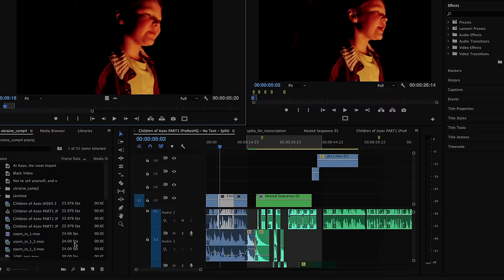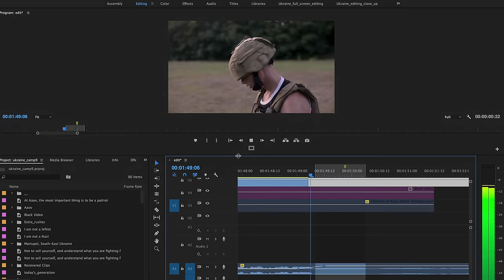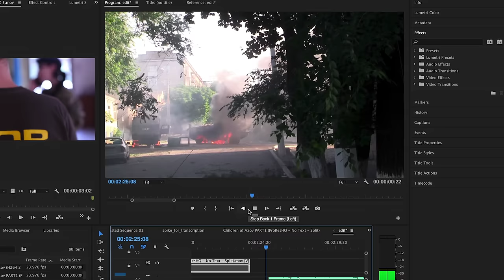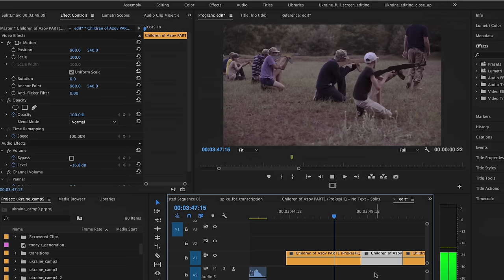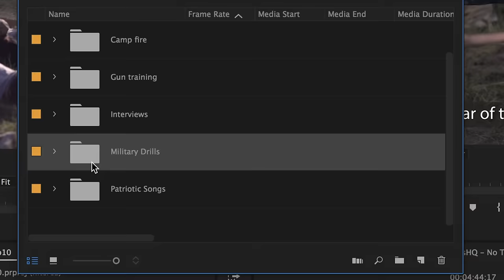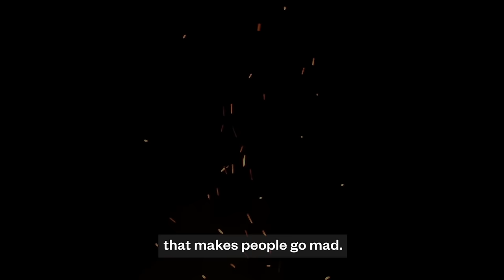Ukraine's Hyper-Nationalist Military Summer Camp for Kids | NBC Left Field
In 2014, a group of armed Ukrainian civilians known as the Azov Battalion banded together to fight pro-Russian separatists for control of the country. Three years later, they’ve been absorbed by the National Guard of Ukraine, and when they’re not engaged in the ongoing conflict, they run an annual children’s summer camp featuring pro-Ukrainian campfire songs, rigorous military drills, and a hardline stance on national identity.

Filmed and produced by:
Spike Johnson
Alex Masi
Michiel Driebergen